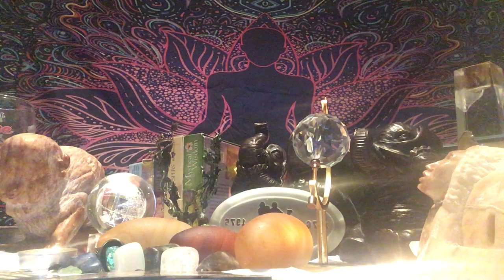Cancer June 24-27 Letting Go